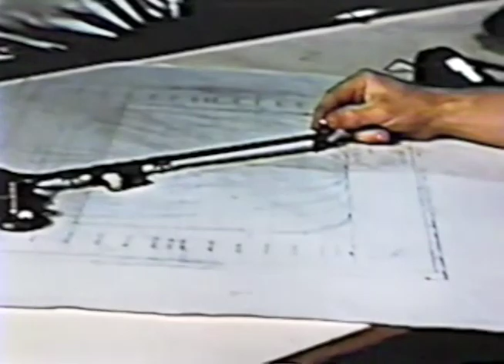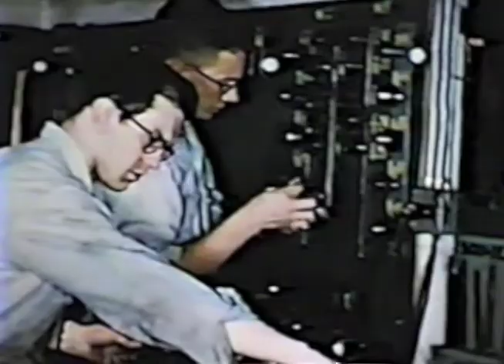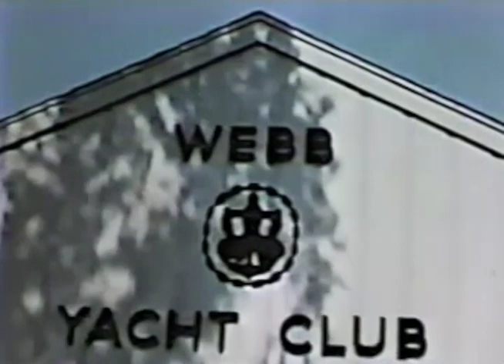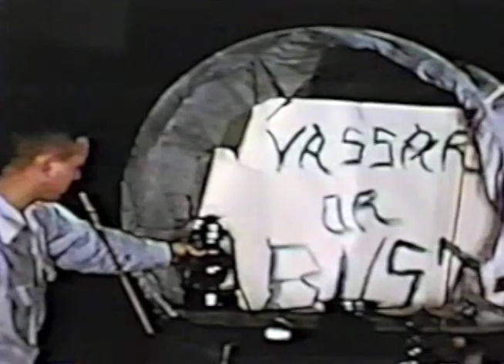Webb Institute | Life at Webb: A Film from the 1950's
Check out this stunning video from the 1950’s showcasing the beautiful and historic Glen Cove campus of Webb Institute, where maritime innovation and leadership have thrived for over 100 years. Founded by renowned shipbuilder, William H. Webb in 1889, Webb Institute has grown into a fully accredited college offering dual major degrees in marine engineering and naval architecture, all while providing full four-year scholarships to every student.

In this video, you’ll see students hard at work in marine engineering classes, learning about turbine power installations and gaining practical experience with elaborate testing machines. But, Webb isn’t just about hard work – students also enjoy sailing and swimming activities, trips, and can discuss lectures and classes in a comfortable student lounge.